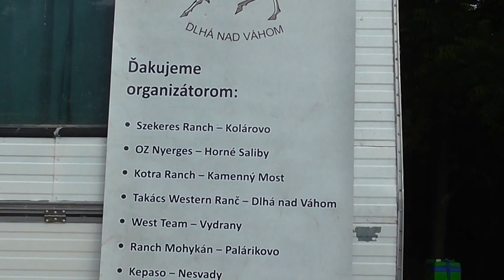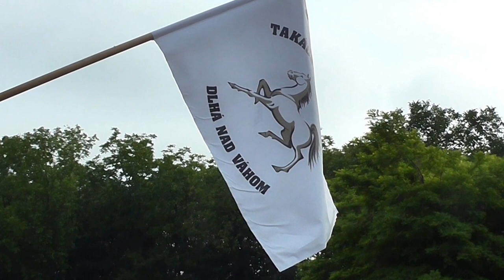Putovný pohár vo westernovom jazdení - Takács Western Ranč 11.6.2016 - backstage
Kamera: Dávid Letocha